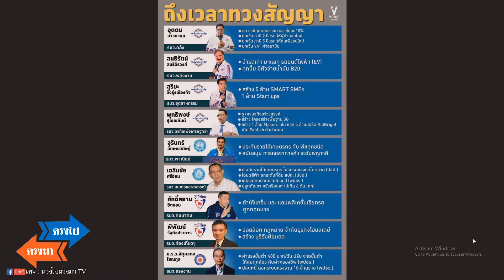ตรงไปตรงมา : อเมริกา รอไทยเป็นประชาธิปไตย!?!